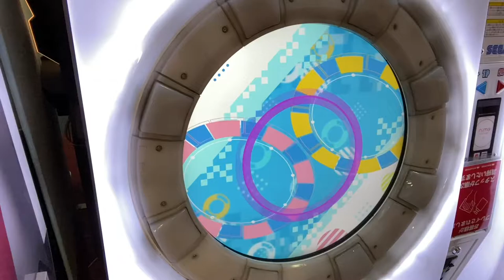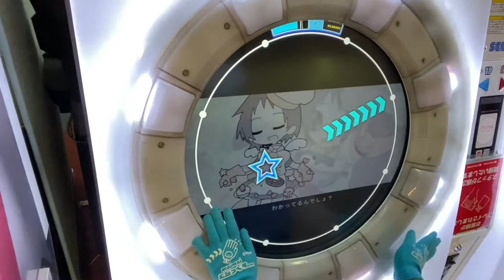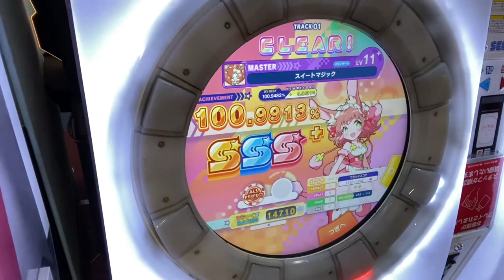スイートマジック 180°AP（自己ベスト更新）（ホワイトデー企画（？））